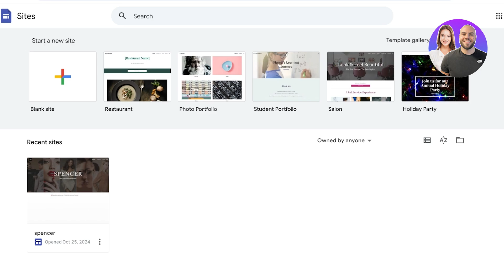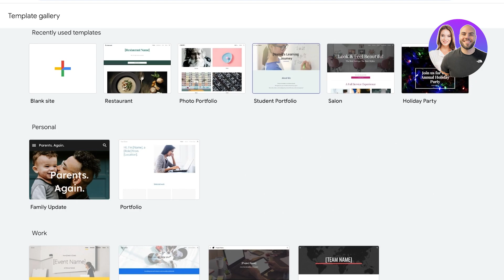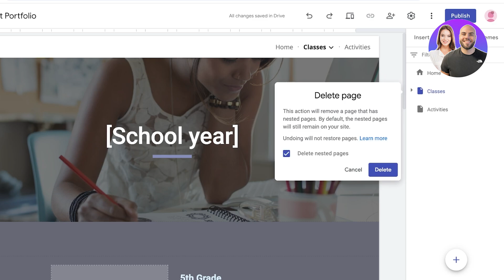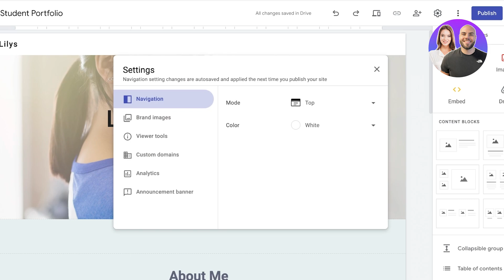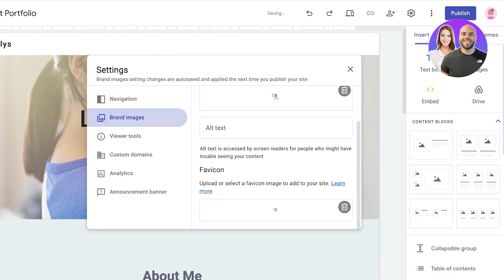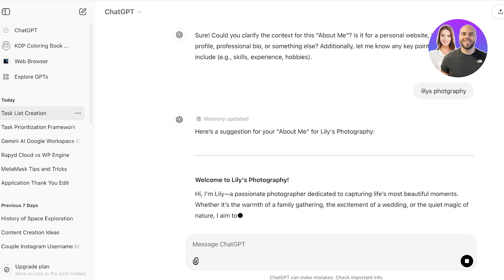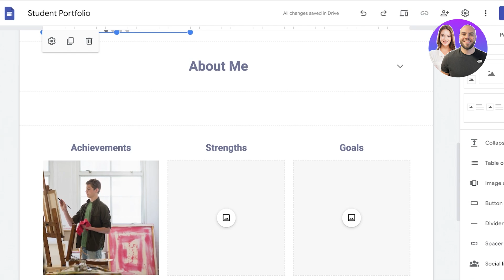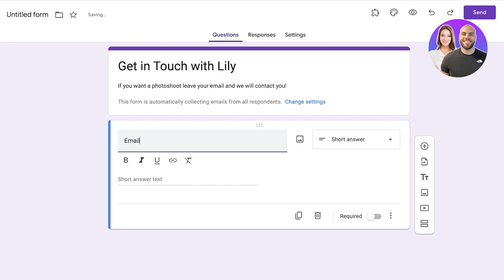Google Sites Tips And Tricks 2026 (Stand Out With These Tips!)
In this video we show you Google Sites Tips And Tricks. This video will cover everything that you need to know and help you get started with this software.